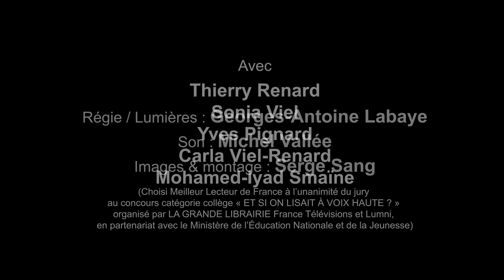Les Voix du Jeudi | Lecture théâtralisée autour de Charles Juliet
À l’occasion du 35e anniversaire, à la fois du Théâtre des Marronniers et de l’Espace Pandora, les deux équipes réunies ont décidé de proposer un nouveau cycle poétique et musical de rendez-vous autour d’auteur·e·s et de poètes contemporain·e·s.

Chacun des trois rendez-vous de la saison est un double moment privilégié : une première partie, en hommage à l’invité·e, avec des lectures de textes, des extraits des œuvres de l’auteur·e et de morceaux de musiques ou de chansons ; une seconde partie, ouverte au dialogue, en présence de l’auteur·e.

 - Autour de Charles Juliet. "Pour plus de lumière" -
Textes et poèmes extraits de : À voix basse, Trouver la source et Pour plus de lumière.

Par la voix chantée ou parlée ponctuées de virgules musicales, ils racontent à leur façon l'univers poétique de Charles Juliet.

Avec : Thierry Renard, Sonia Viel, Yves Pignard, Carla Viel-Renard et Mohamed-Iyad Smaïne (choisi Meilleur Lecteur de France à l’unanimité du jury au concours catégorie collège « SI ON LISAIT À VOIX HAUTE ? » organisé par LA GRANDE LIBRAIRIE France Télévisions et Lumni, en partenariat avec le Ministère de l’Éducation Nationale et de la Jeunesse)